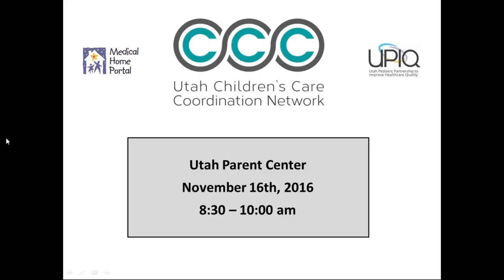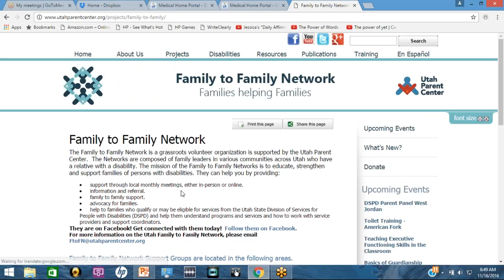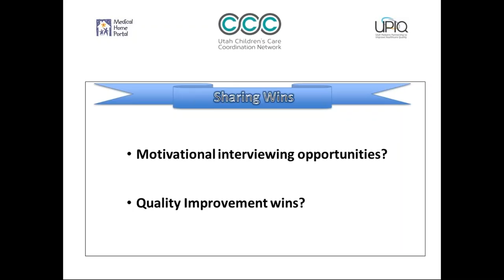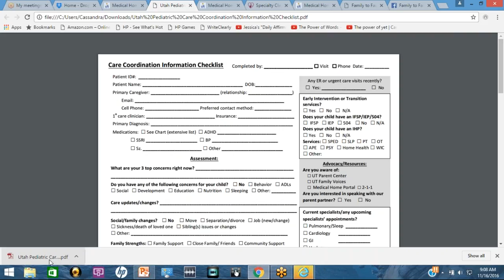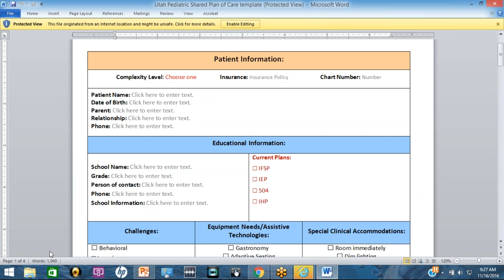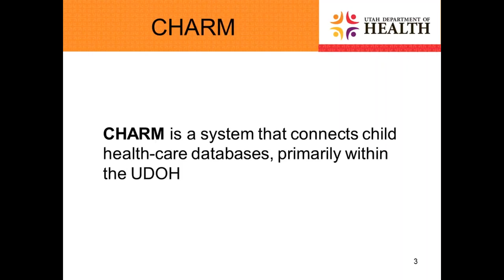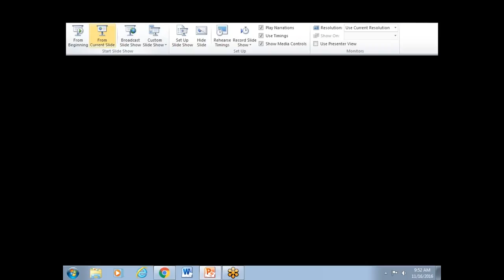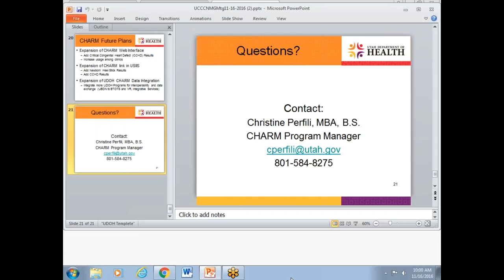11-16-2016 UCCCN mtg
We discussed Assessment and Care Planning forms; there was  a presentation and demo of the CHARM system